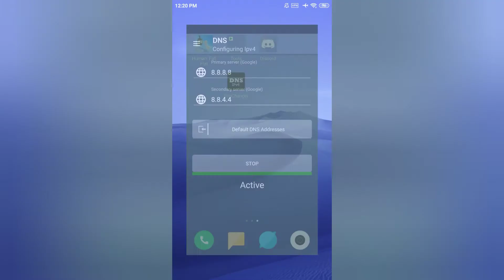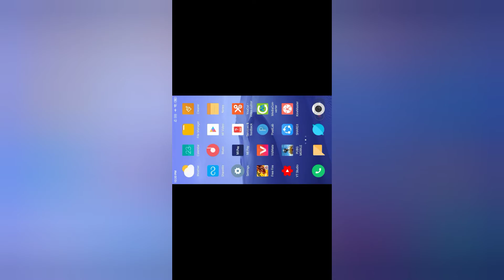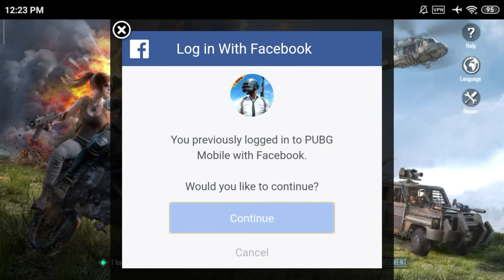HOW TO FIX NETWORK ERROR IN PUBG MOBILE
Hi guys
Do you human fall fat gameplay then comment me
Bye guys